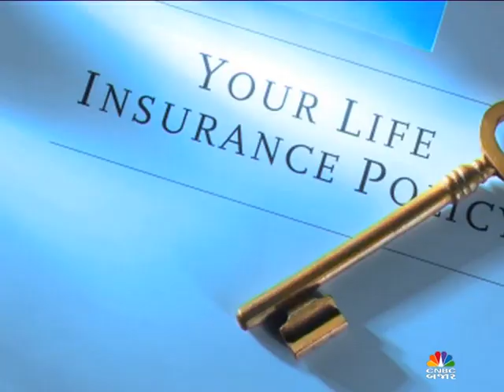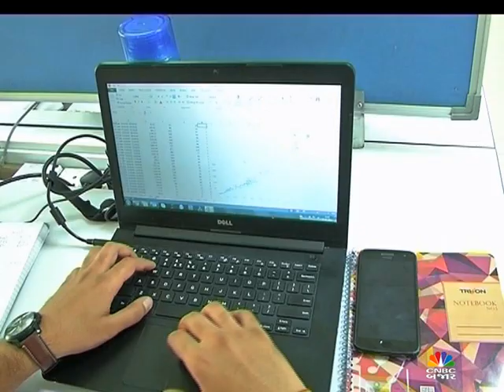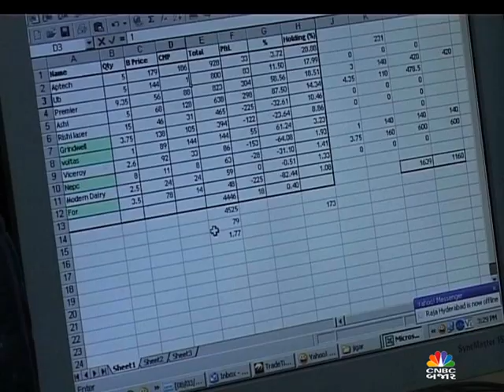Get Rich With Aashka Episode - 209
This week we have guest from Surendranagar Mr Jayesh Gohil. who earns very good income being in small town. and saving really a great amount. but what one can do to make his goals and money performs for him, check this episode.